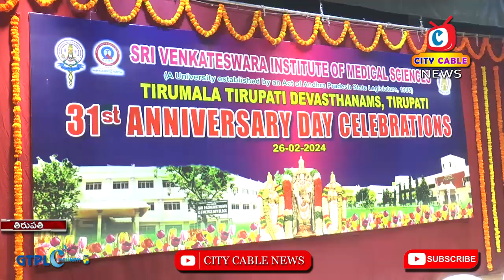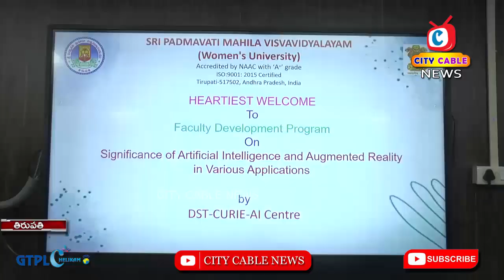26 2 2024 City Cable News